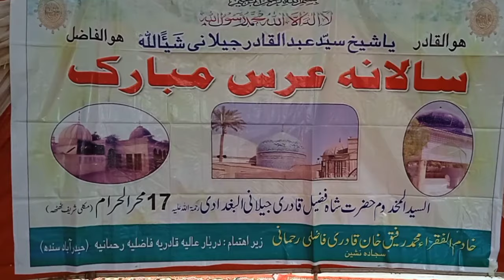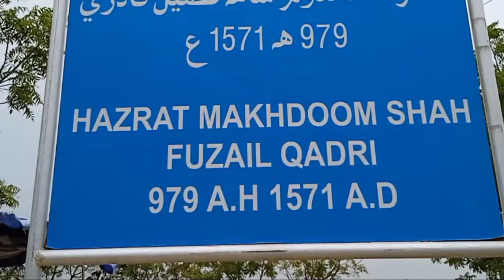Makli Thatta mein hamara ek masruf din | Daily Vlog Alamgir Babu ❤️❤️❤